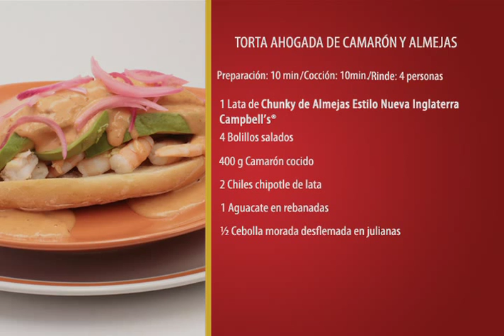Torta Ahogada de Camarón y Almejas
Un platillo típico de Guadalajara pero con un toque único... chunky de almeja Campbell's... una receta diferente pero maravillosa.